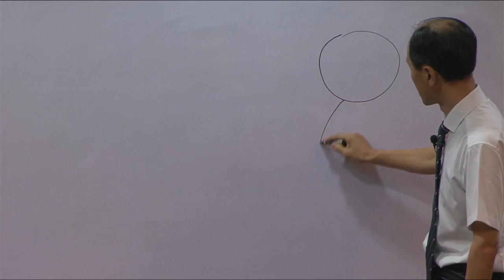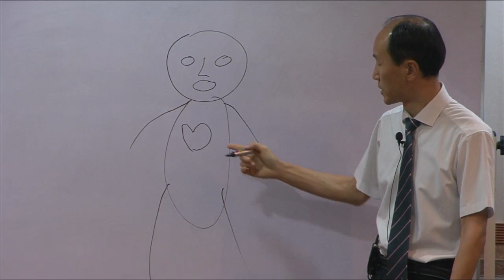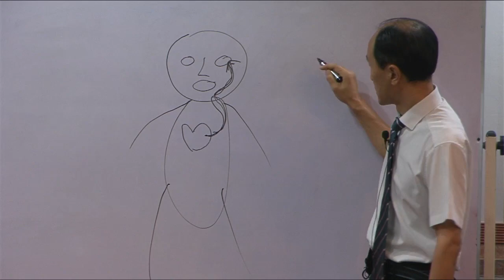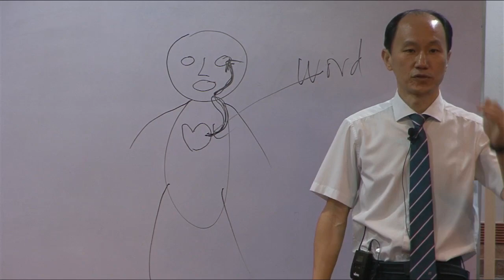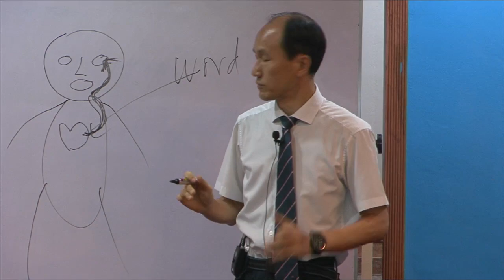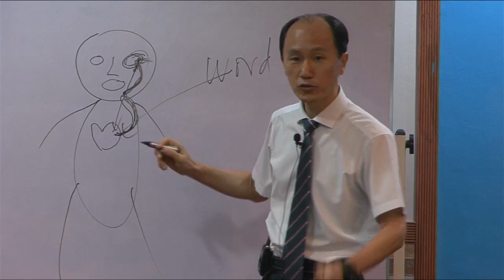08.11.24 l SUNDAY SERMON l " The Eyes of Christian "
Speaker: Pastor Kim Kuntae
Main Verse : Matthew 6: 22 - 23